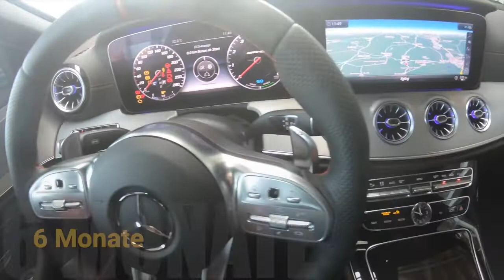Mercedes CLS 53 AMG mieten / rent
Mercedes mieten München – mieten Sie Ihr Luxusauto